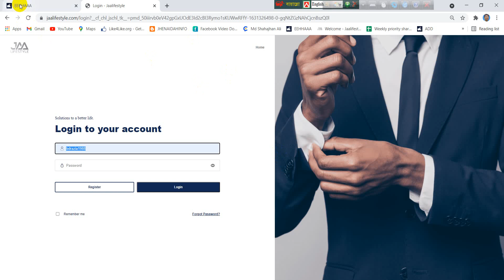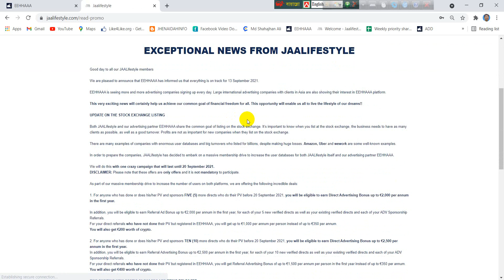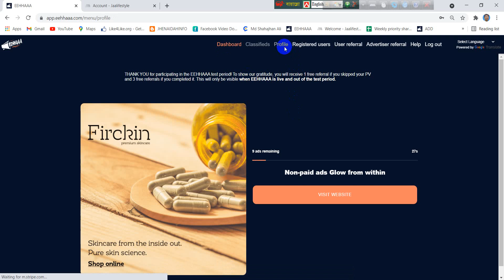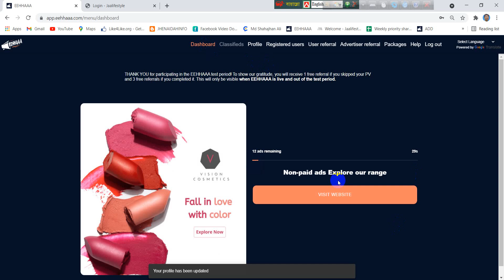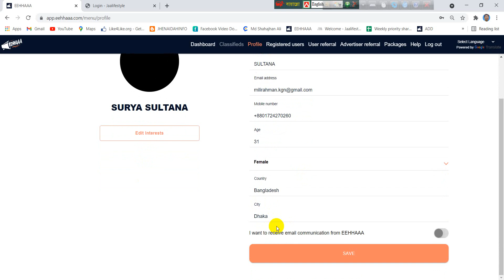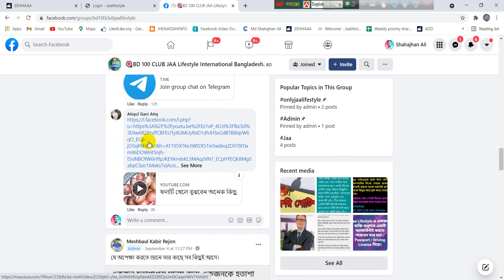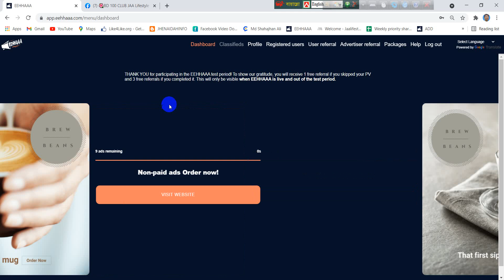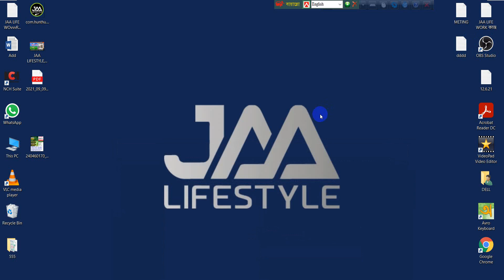Eehhaaa'তে সিটি ঢাকা।। চট্টগ্রাম।। রাজশাহী এই তিনটির যেকোন একটি দিতে হবে।